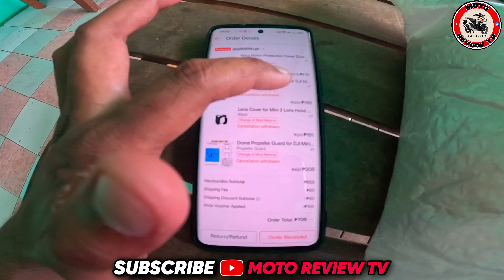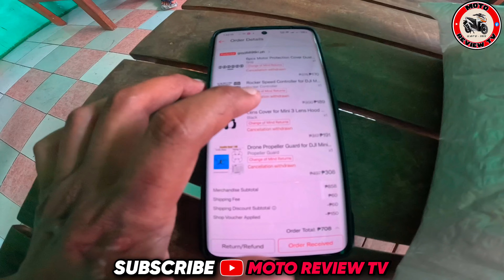DJI MINI 3/3 PRO BEST ACCESSORIES TO BUY FOR TRAVEL VLOG - Unboxing & Full Review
Hi this is MOTO REVIEW TV!

I upload Moto vlog related content. Unboxing, Quick Review, Tutorial Installation.

📌Parts & Accessories
📌Motorshow
📌Tips & Guide
📌Full Review
📌Travel